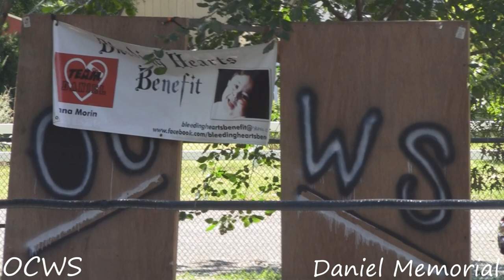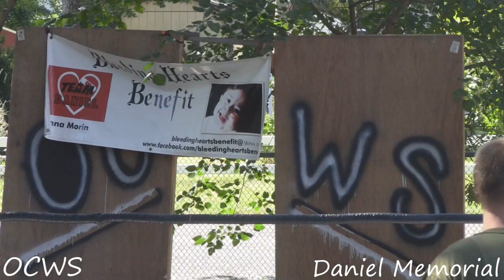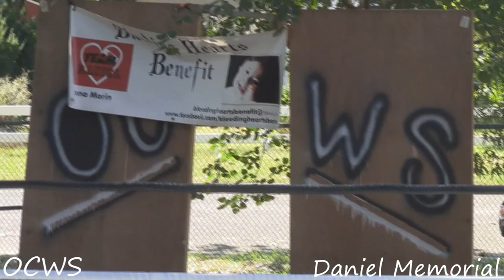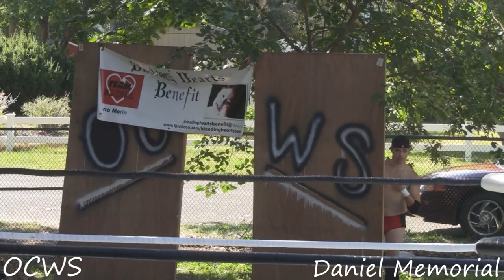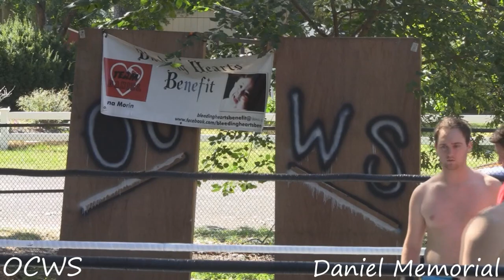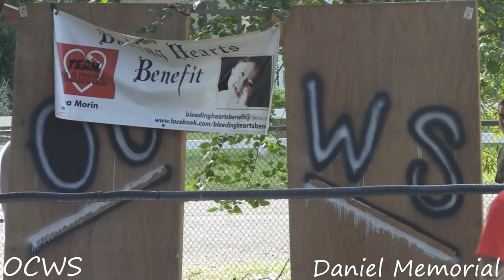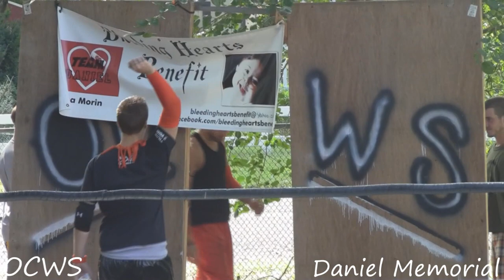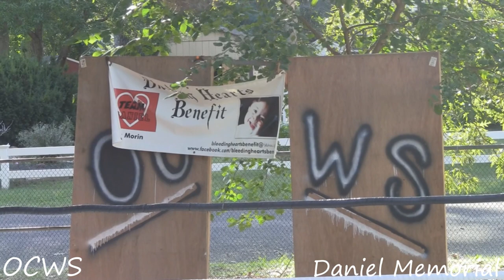OCWS: Daniel Memorial Show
OCWS Daniel Memorial show. 9/28/14

Singles Match:
Warren Peace vs Paul Phoenix
00:01

Fatal 4 Way for New Heights Contract:
Ryan Ragnarok vs Tommy "Guns" Kobryn vs Pariah vs Spino
12:40

Tag Team Match:
Kyle Blakk & JD Slayer vs Infamous Kid & Joshua Wesker
27:00

Tag Team Match:
Saints of Truth (Truth & Saint Vengeance w/ Drix) vs DK Adventures (Drix & Killa K)
46:25

Big Sexy Promo/Match:
1:09:51